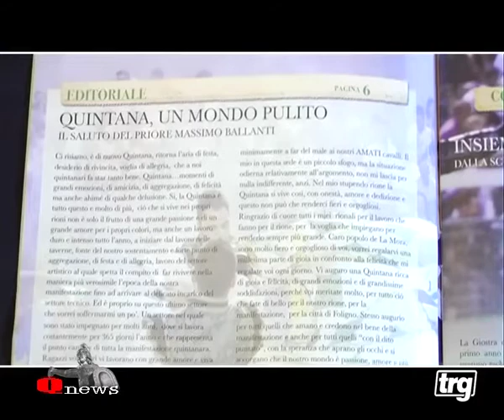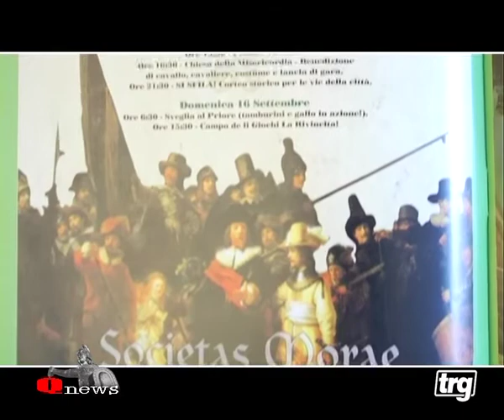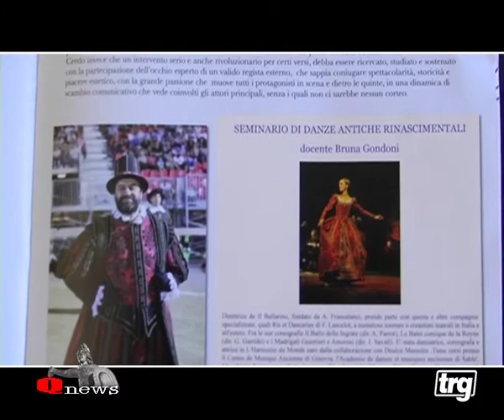La cena del vicolo: rione La Mora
Quintana News presenta la cena del vicolo 2012: l'evento più atteso dai moraioli... e non solo! Una sera di ordinaria follia. La redazione ringrazia Mas Blanco 'the voice' per la collaborazione.